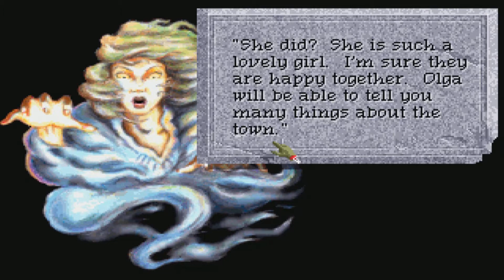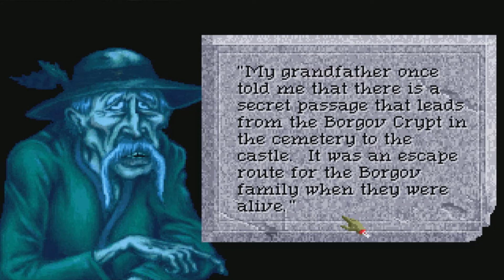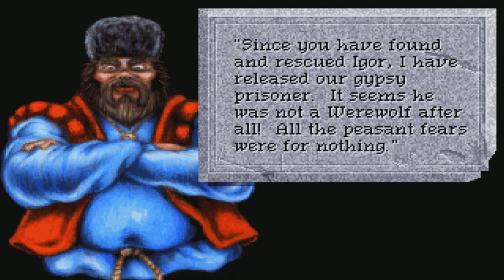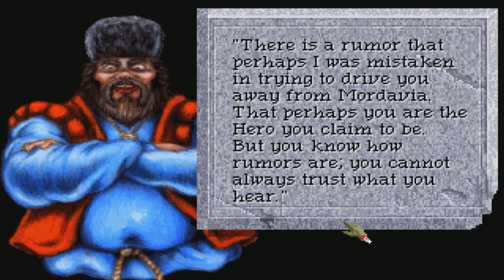Let's Play Quest For Glory 4 - Part 13 - Helping The Dead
Today, I restored a previous save after realizing I did something that brought me somewhere way too early. Instead, now, I am helping the dead find peace. Although, one of these dead might be dead because of us. does that make me an indirect murderer?